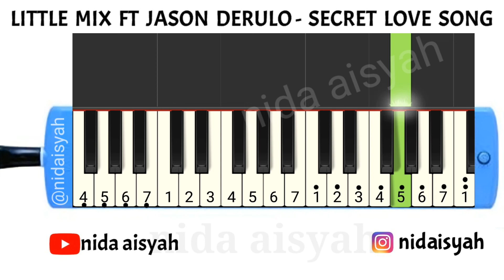NOT ANGKA PIANIKA SECRET LOVE SONG | TUTORIAL MUDAH MAIN PIANIKA LAGU SECRET LOVE SONG LITTLE MIX